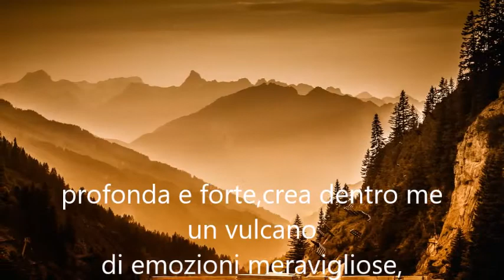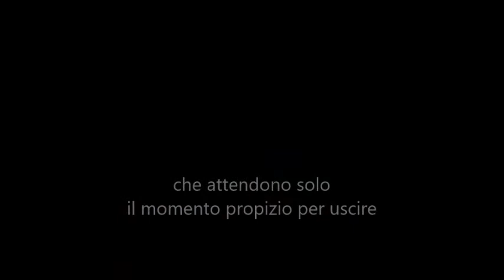Giordano Maria Cristiana